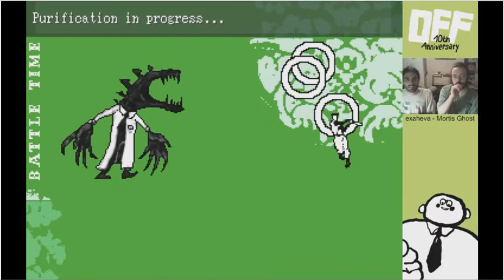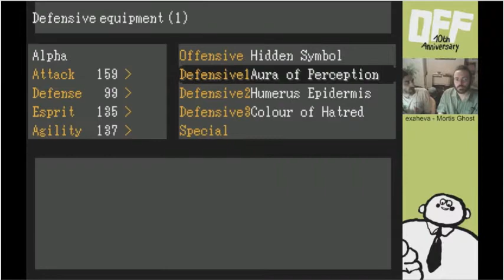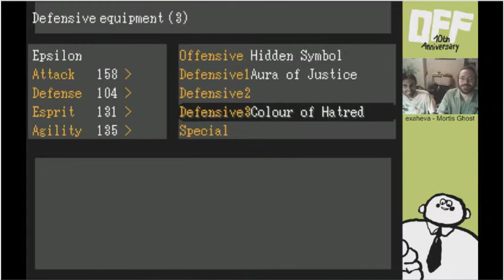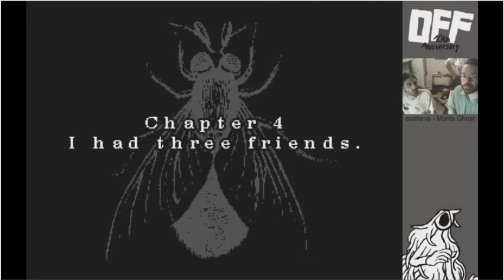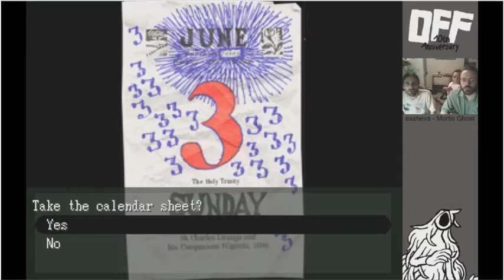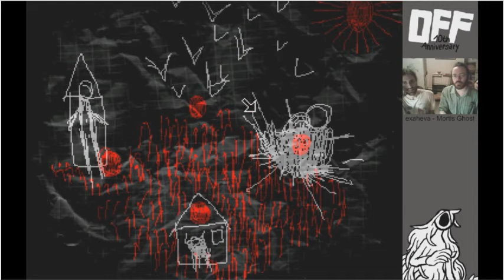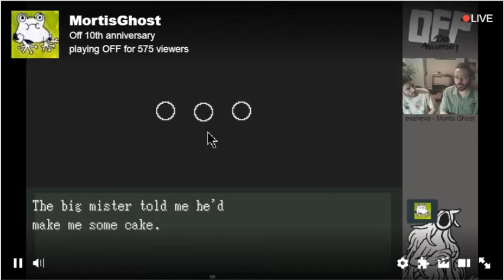MortisGhost plays OFF pt4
HAPPY 10 YEARS, OFF FANS!

In celebration of this event, MortisGhost himself does his own let's play of OFF, along with his friends, answer questions, make jokes, and one giant guardian who wants My Dude dead!

WARNING!
Shameless plug-in 2!

 Special thanks to the man himself for giving me permission to do this!